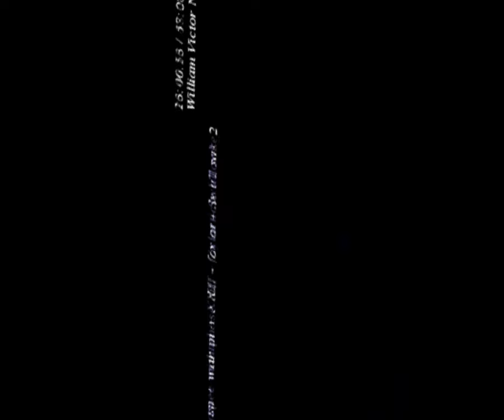[EPILEPSY WARNING] Movie 23 08 22 02h29m59s